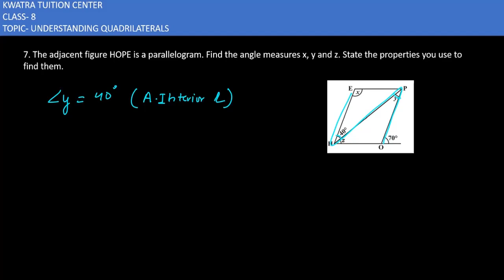7. The adjacent figure HOPE is a parallelogram. Find the angle measures x, y and z. State the prope.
7. The adjacent figure HOPE is a parallelogram. Find the angle measures x, y and z. State the properties you use to find them.